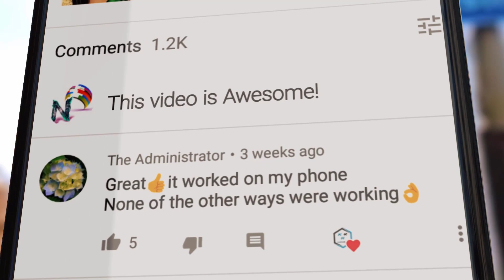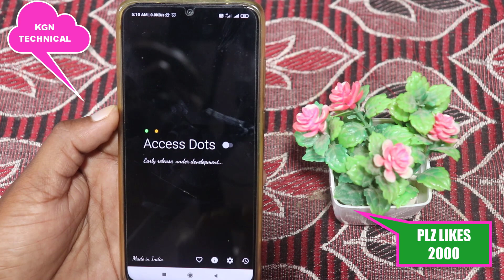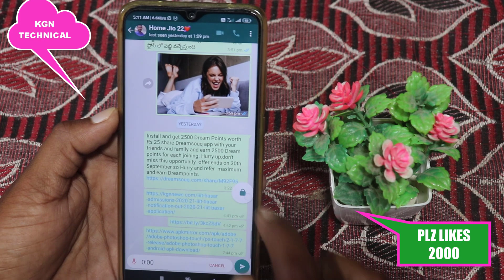How to secure you mobile phone || best way to to check phone security